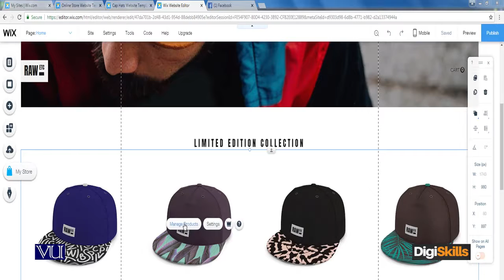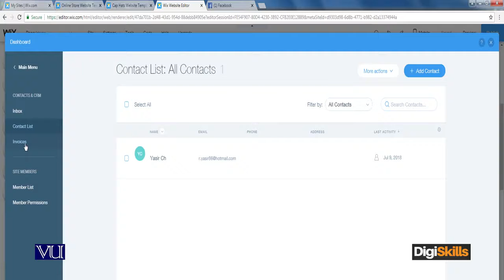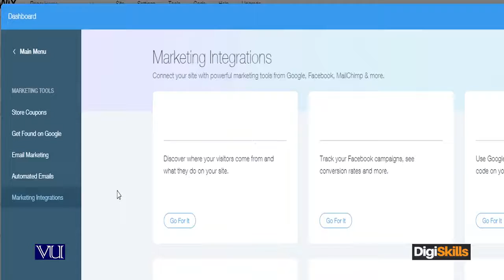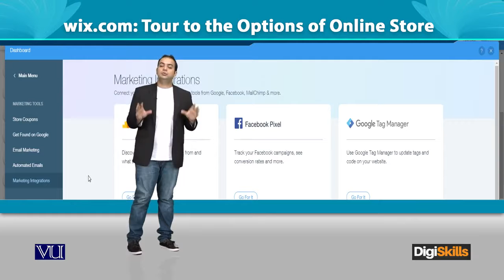164 Wix com Tour to the options of Online Store